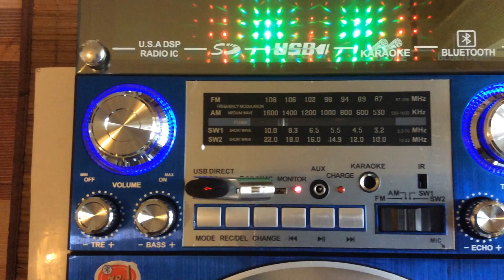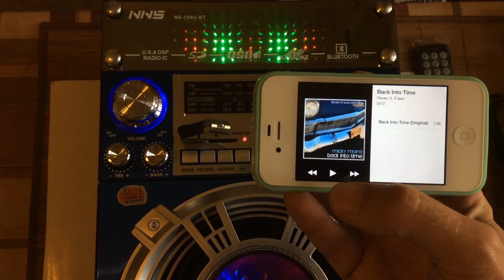Магнитола мр3 плеер цветомузыка бумбокс NNS NS-199U-BT